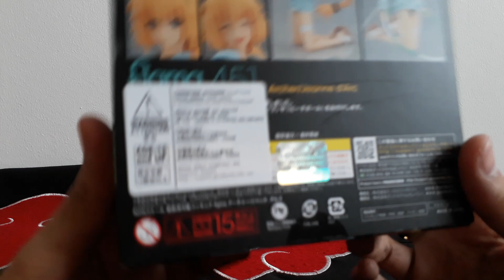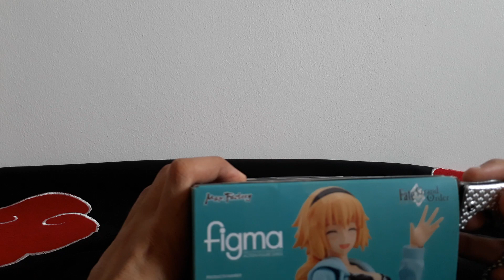Unboxing : Figma 451 : Archer/ Jeanne D'Arc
Jo Stefan Tolentino
Date Recorded : Sunday , 11 October 2020
Video recorded through Samsung Galaxy J5 Prime